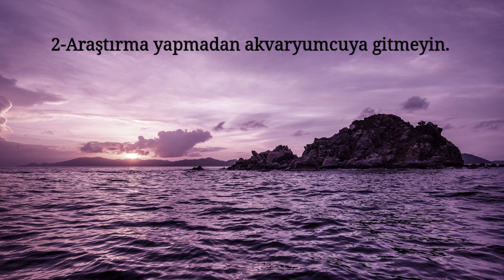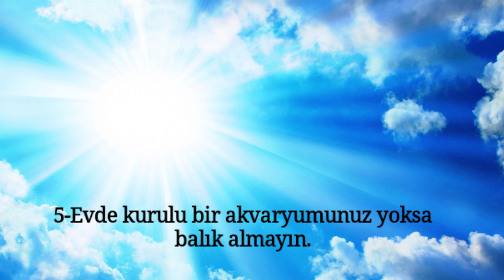Bunları Bilmeniz Gerek-1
@akvaryumrehberiyoutube   bu etiketi koyup videoyu facebook'da paylaşırsanız 1000 abone özel çekilişine katılabilirsiniz.